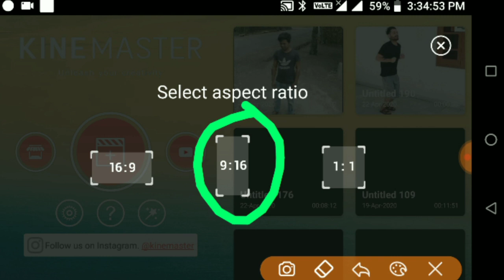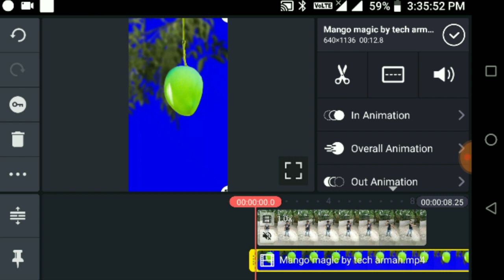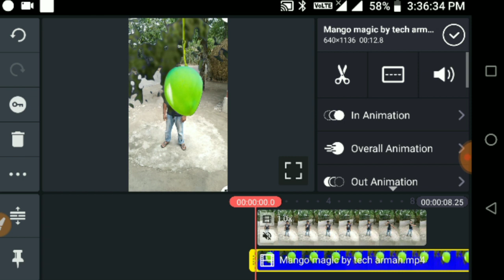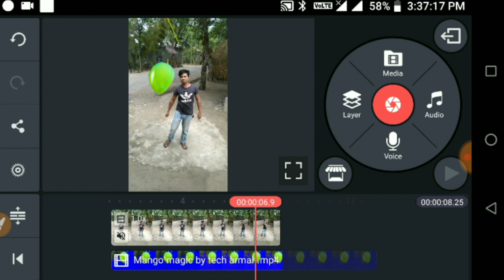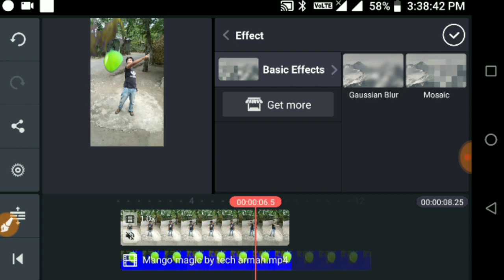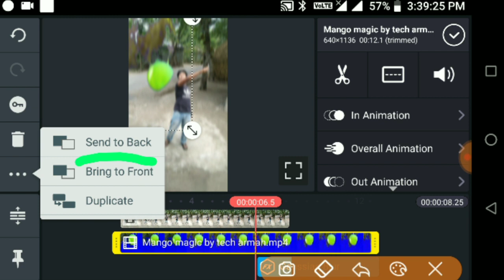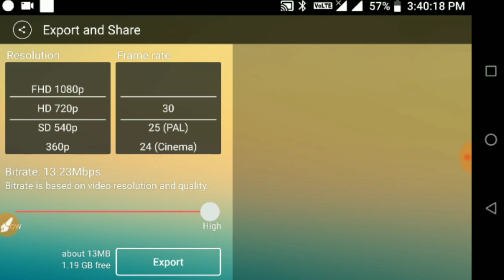Tiktok Trend mango magic Video Tutorial | Tiktok par aam todne wala video kaise bnaye | VFX